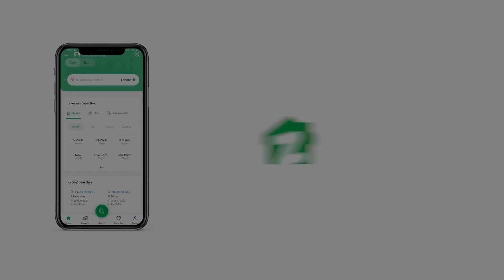120 SQYD RESIDENTIAL PLOT FOR SALE IN SURJANI TOWN GADAP TOWN KARACHI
Best location plot for sale in North Town Residency phase-01 Best Block.
OVERSEAS Block one of demand block of North Town Residency. This Block is first block of NTR. This block located at Main Enterance of 200 feet raoad.